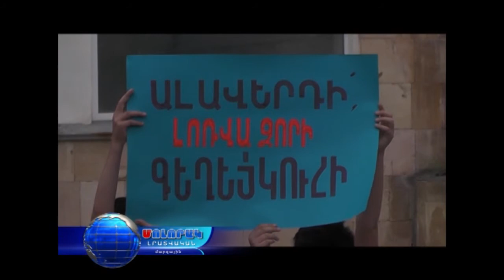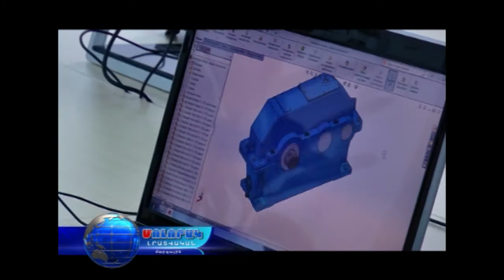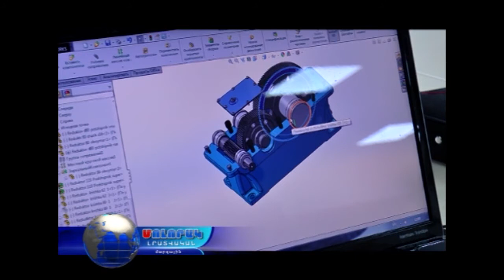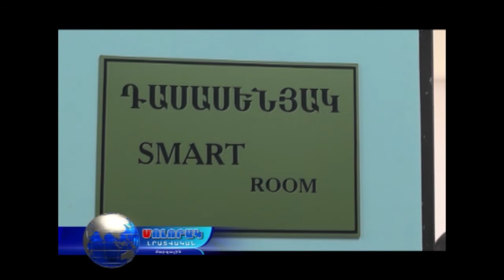Մոլորակ լրատվական գլխավոր թողարկում 17.07.17